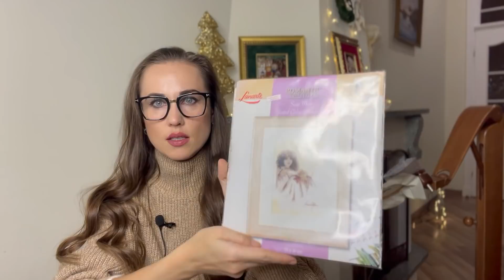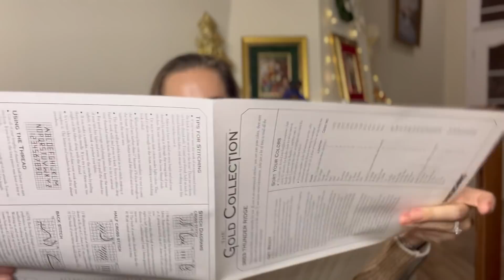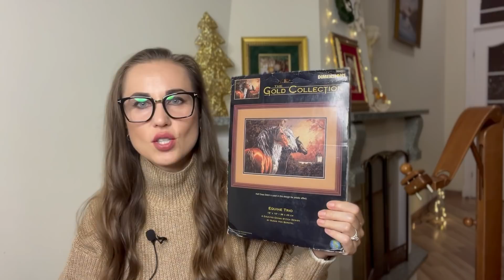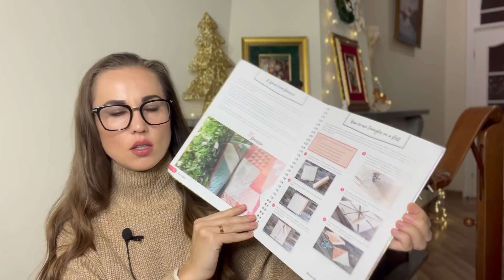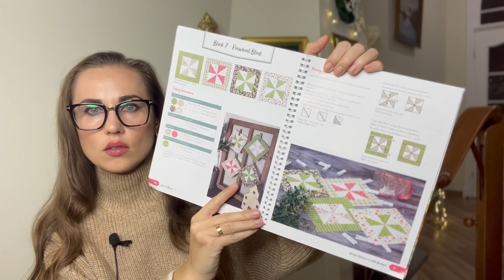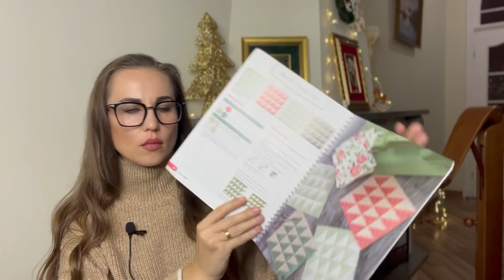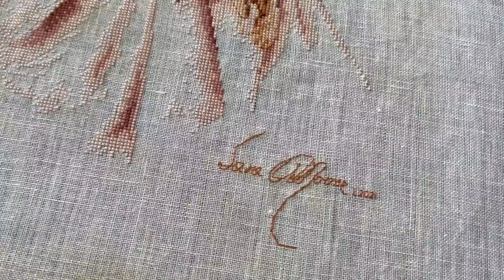433. Готовая Работа от Ланарте «Сидящая девочка в розовом платье» обзор материалов для квилтинга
Здравствуйте, мои дорогие зрители! Видео получилось длинным, но думаю, что вы продуктивно повышиваете вместе со мной ☺️

Ножницы, про которые я забыла в видео называются Примакс( Premax)